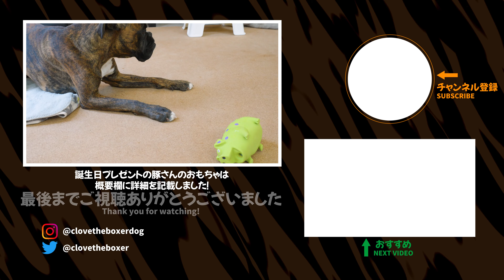1歳の誕生日を迎えたボクサー犬 くろさんの一日【くろさん実は〇〇だったのです】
ボクサー犬くろさんが4月23日に1歳をむかえました！無事1年を健康に過ごせて良かったです。誕生日当日ケーキや食事をくろさんと一緒に楽しみました！

・くろさんへの誕生日プレゼント豚のおもちゃ
ブヒブヒ音が鳴ってとても気に入っているようです。

00:00 オープニング
01:53 生後1か月の身体測定の結果
02:58 乾杯！
03:28 主役の登場。ケーキを用意しました
05:35 実は〇〇〇〇〇だったのです

犬の名前って考える時悩みますよね。皆さんはどんな風に名前を考えるのですか？

”ボクサー犬 くろーぶ TV”ではボクサー犬くろーぶ（通称：くろさん）と飼い主の日常の動画をお届けし、大型犬・ボクサー犬との生活の楽しさを
・これから大型犬・ボクサー犬を飼いたいなと思っている人
・大型犬・ボクサー犬を飼っている人
・犬やペットが好きな人
へ、お伝えできたらいいなと思っています
■くろーぶ/ Clove（通称：くろさん）
犬種：ボクサー犬
性別：♂
毛色：ブリンドル
肉球：黒・白（毛）・ピンク
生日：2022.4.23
■SNS
Youtubeのコメント欄に書きにくいことがありましたらInstagramまたはtwitterのDMで頂けると嬉しいです。